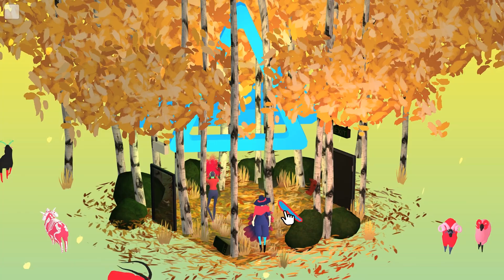SOLITUNE - Steam Game Trailer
SOLITUNE is a very short game about escapism. You become a shepherd and collect your flock on the way out of your old life. Solve a puzzle in every room to earn a sheep to find your way out.